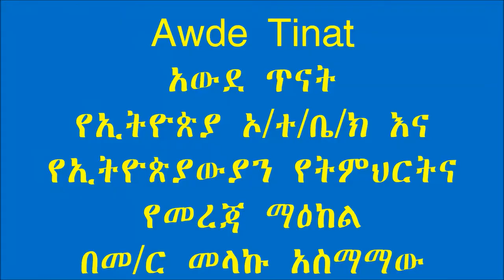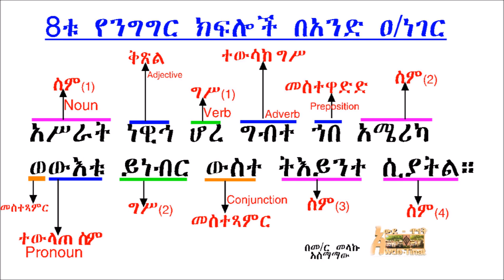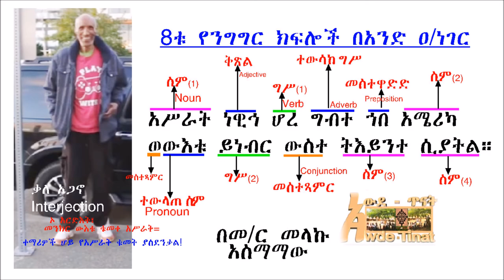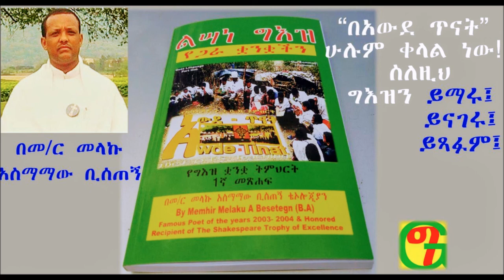ኢትዮጵያዊ ቋንቋችሁን ተማሩ/Learn Your Ethiopic: 8ቱ የንግግር ክፍሎችና አጠቃቀማቸው/The 8 parts of speech in use part 14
መጽሐፉን ለመግዛት የሚከተለውን ሊንክ ይጫኑ
On this video you will learn about the 8 parts of speech in action each part of speech has used in just one single sentence. And the sentence talks about a person called Asrat the tallest person in Ethiopia, who lives in America. 8ቱ የንግግር ክፍሎችና አጠቃቀማቸው በአንድ ዐ/ነገር.buy my books
“Tallest Asrat went to United States of America, he live in the city of Seattle” “አሥራት ነዊኅ ሆረ ግብተ ኀበ አሜሪካ ወውእቱ ይነብር ውስተ ትእይንተ ሴያትል = ረጅም አሥራት ወደ አሜሪካ በድንገት ሄደ እሱም በሲያትል ከተማ ይኖራል።